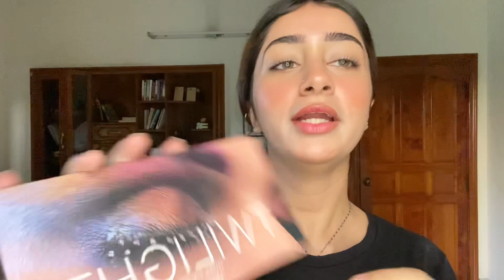Beginners Makeup Kit | makeup products | makeup box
This my second video on Beginners Makeup Kit | makeup products | makeup
This would help you all  to build your  makeup kit

Products used :-
Wet n wild highlighter in blossom glow
Cvb highlighter in 02
Christine contour kit
OtwoO contour kit 01
Miss rose twilight dusk eyeshadow palette
Muicin face palette
Zay beauty two in one liner
OtwoO liner
in this video we would learn
1.Beginners Makeup Kit
2. makeup kit
3.makeup products
4. makeup
5.beginners must haves